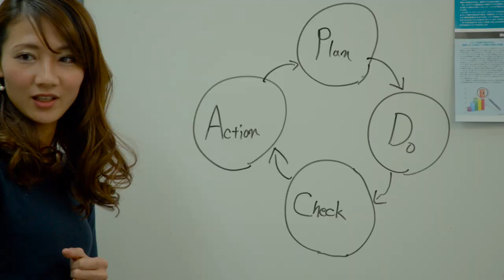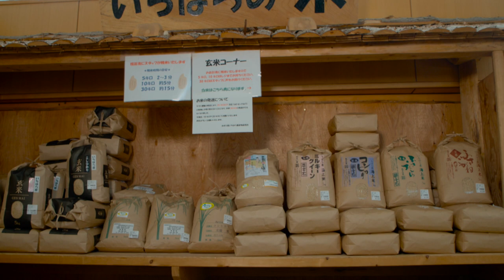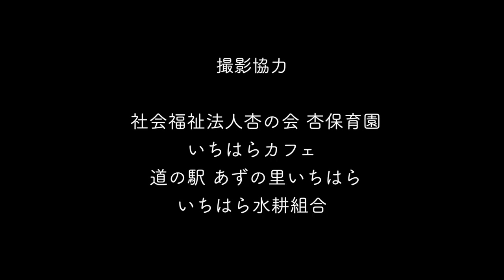【千葉県市原市】LADY LOVE LIFE～市原で見つけたわたしのLOVE～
「Lady（女性）がLove（愛）に溢れたLife（暮らし）を市原で」をテーマにしたミュージックビデオです。女性が市原で子育てをする日常を描き、本市での子育てのしやすさを表現しています。
楽曲はMARTERによる新曲「here with you」を起用。市原で送る普通の生活、あなたもLOVEを感じながら市原で生活してみませんか。

市原での生活や子育てをより実感できるドキュメンタリー動画「LADY LOVE LIFE DOCUMENTARY～子育てしやすいまち、いちはら～」はこちら。